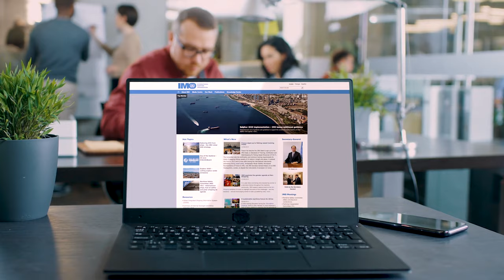Expert insights from Kate Schrøder Jensen, Regulatory Affairs Specialist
We’d like you to meet Kate. As Alfa Laval’s specialist in marine emissions regulations and liaison with MARPOL, Kate is uniquely qualified to clear up rumours and confusion concerning exhaust gas cleaning. Take advantage of her insights in her new blog: The Emissions Compliance Corner.